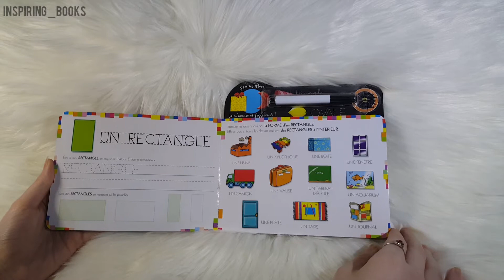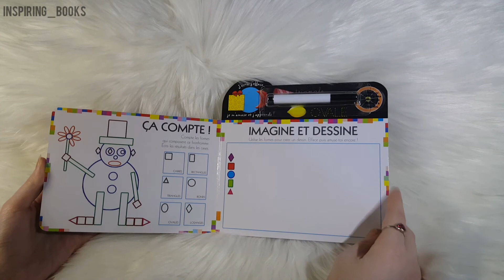Dar Al Maaref Publishers - Les Formes